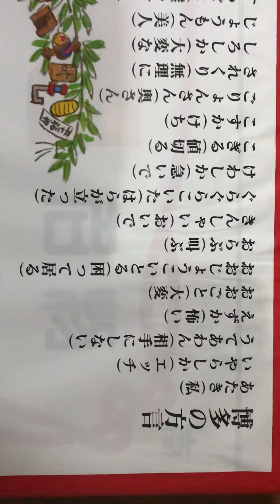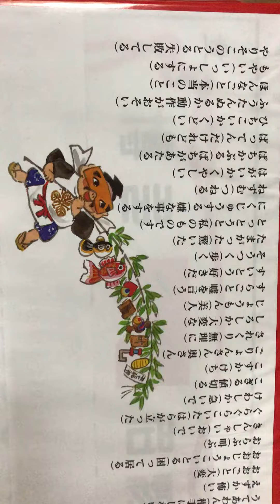博多の方言📘📗📕1581